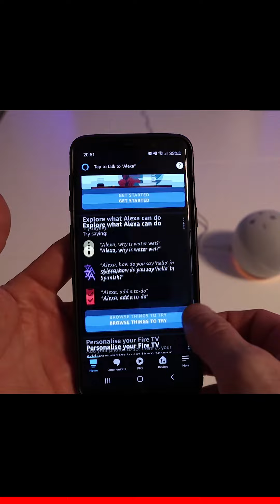Echo Dot (4th generation) | Smart speaker with clock and Alexa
Meet Echo Dot with clock—our most popular smart speaker with Alexa. The sleek, compact design delivers crisp vocals and balanced bass for full sound.
Perfect for your bedside table—see the time, alarms and timers on the LED display. Tap the top to snooze an alarm.
Ready to help—ask Alexa to tell a joke, play music, answer questions, play the news, check the weather, set alarms and more.
Supports lossless HD audio available on select streaming services such as Amazon Music HD.
Control your smart home—use your voice to turn on lights, adjust thermostats and lock doors with compatible devices.
Connect with others—Call almost anyone hands free. Instantly drop in on other rooms or announce to the entire household that dinner's ready.
Designed to protect your privacy - Built with multiple layers of privacy protections and controls, including a microphone off button that electronically disconnects the microphones.